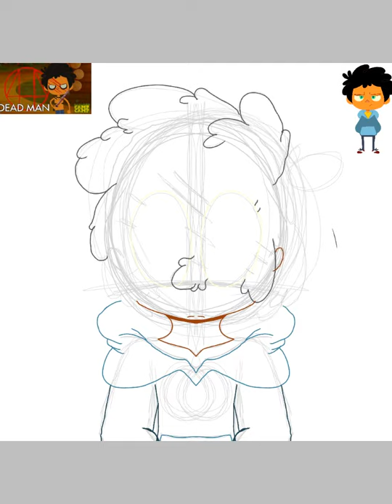Turn Me On Dead Man//Speedpaint//Halloween Special//Ft.//Max//Camp Camp//Dead Man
Happy Halloween everyone!... Well, almost...
I might be doing a couple Halloween Specials on this channel and It might be a lot of, Dead Man.
GOD I JUST LOVE THIS SIXTEEN MINUTE BEAUTY!
And it is great to be watching it for Halloween.
I at leat worked on some of the trailer for Dark Doorway.
I hope I can get it done at leat before, After, Or on Halloween night ;w;
Anyway, I hope you are having a great day! BYE!!!

Song: Late Night Snack By- Gunnar Olsen

Røses~💜

Happy Halloween ○w○